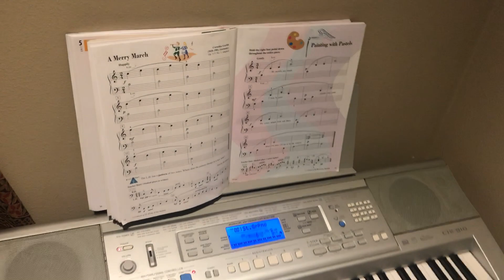Adiya A Merry March